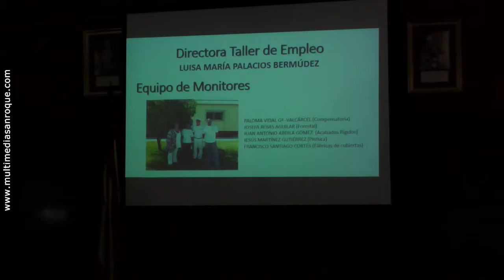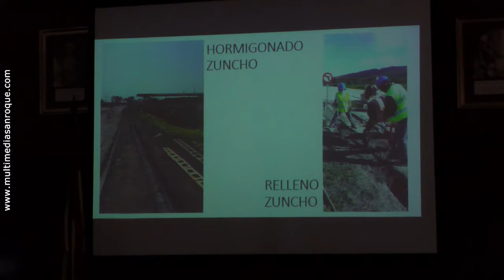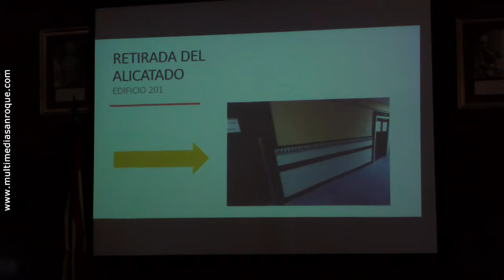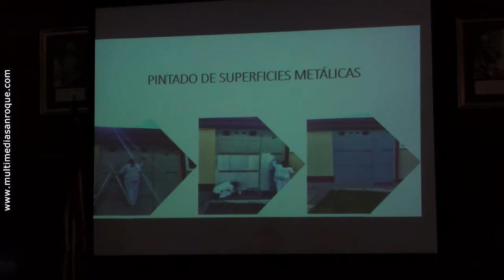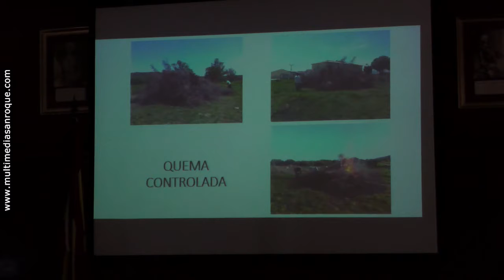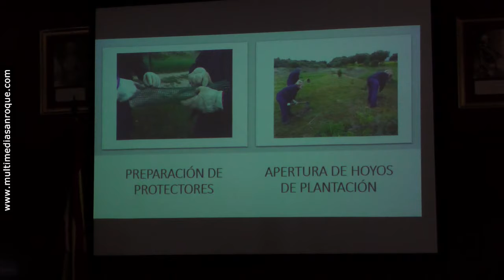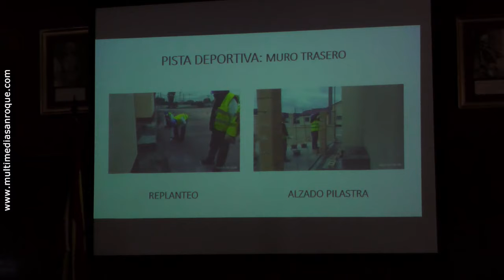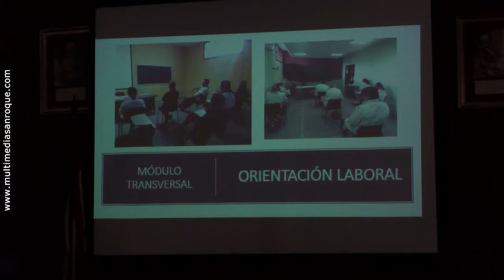CLAUSURA TALLERES SEPE GRUPO SAM 13 JUNIO 2022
27 alumnos del Taller de Empleo “La Línea”, que se ha impartido en el Acuartelamiento Cortijo Buenavista, han recibido los diplomas acreditativos de la formación que han recibido durante los últimos seis meses.